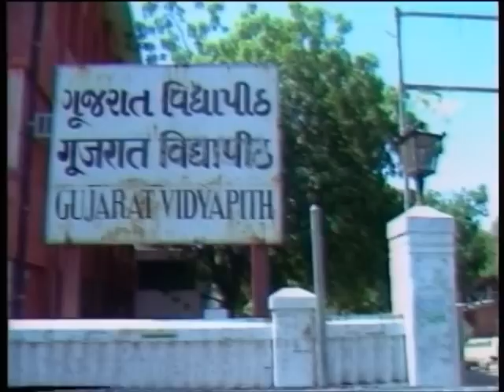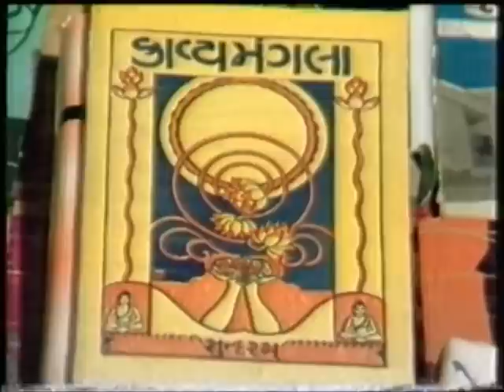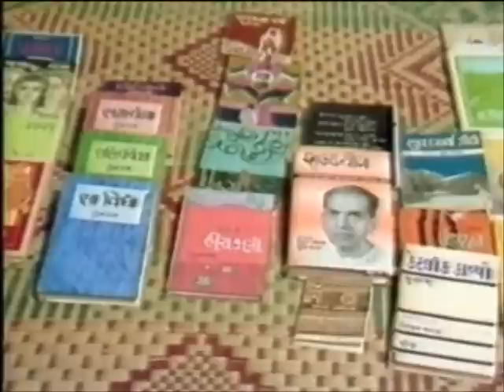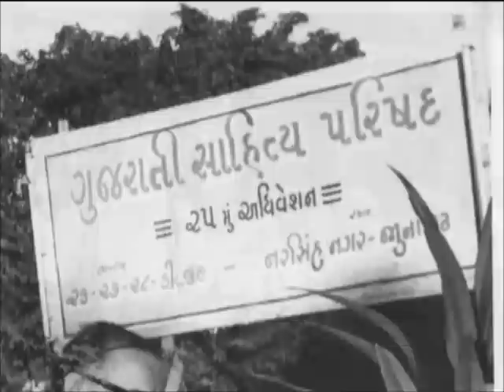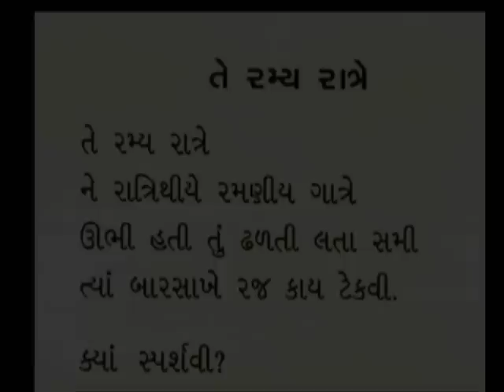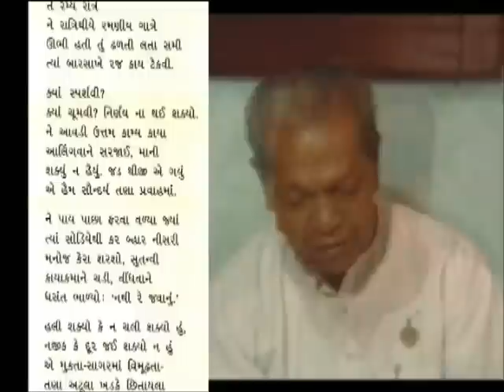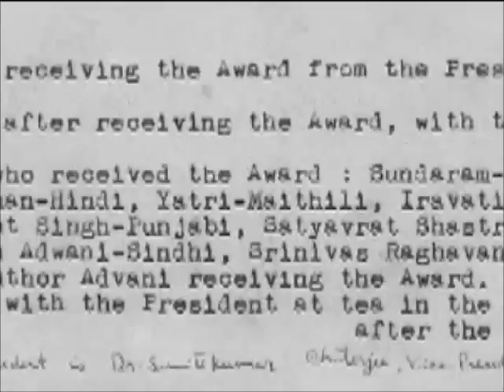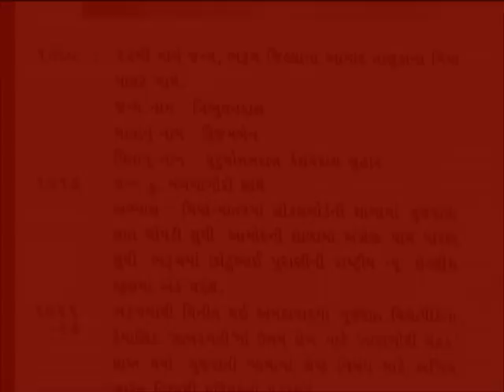Sundaram | Gujarat Sahitya Academy | સર્જક અને સર્જન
સર્જક અને સર્જન
ગુજરાતી સાહિત્યકાર
સુન્દરમ
ગાંધીનગર - ગુજરાત -- ભારત